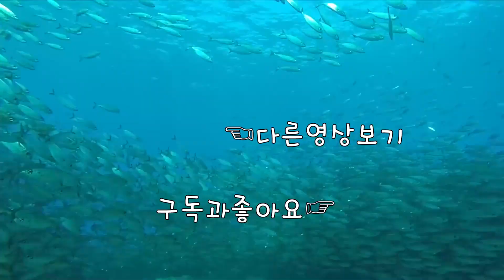[주간핫클립] 홀리쮔ㅇ0ㅇ!!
1080i 60fps  Multistreaming with Xsplits+OBS